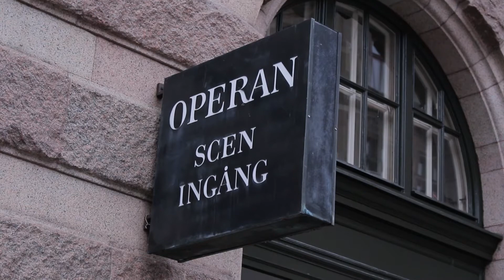En restriktions-repetition på teatern - Corona i Kulturen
Hur går det till när en kärleksscen på teatern måste avståndsanpassas?
En sketch ur ”Corona i Kulturen - En humoristisk reflektion av en absurd situation” av Oscar Rosberg & Ruben Lundström.

Manus, regi, klipp: Oscar Rosberg
Assisterande manus & regi: Ruben Lundström
Foto: Niklas Kristensson

Medverkande
Sångerska - Frida Johansson
Sångare - Markus Schwartz
Regissör - Oskar Webrell
Restriktions-kontrollant - Johanna Linde
Reporter - Ruben Lundström
Reporter - Oscar Rosberg